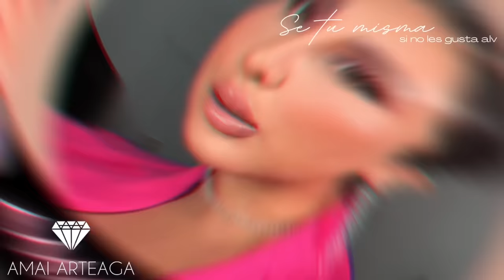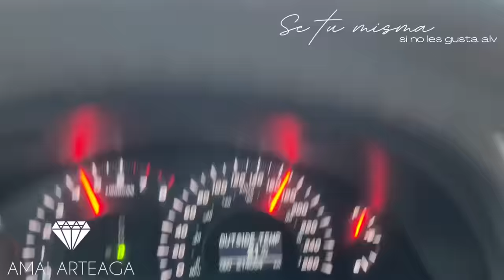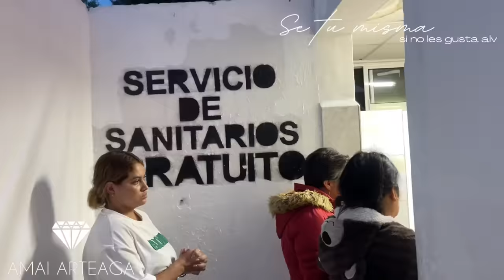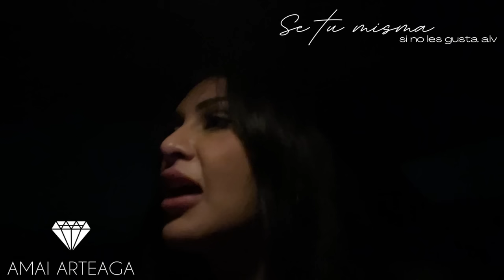ME TUVE QUE CAMBIAR EN UN BAÑO PARA IR A UN CONCIERTO 😅🥲 | VLOG WISIN Y YANDEL